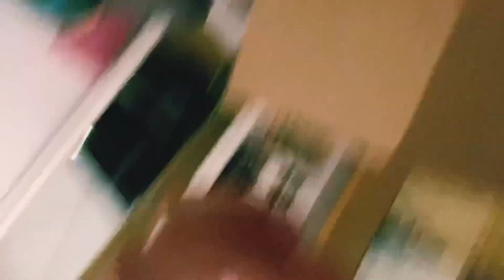Pampa Direct en Bosnia // Productos Argeninos en el mundo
Hola amigos!

La semana pasada, los chicos de Pampa Direct le enviaron un regalo a la nueva integrante de la familia.

Llegamos a casa y teniamos una caja llena de delicias que me estoy antojando en estos meses de embarazo.

Aparte... que mejor que ir acostumbrando a la mini-argentina a estos sabores.

Hace dos años que uso los servicios de Pampa Direct. Los conoci cuando vivia en Dubai y nunca me decepcionaron con la calidad de productos, rapidez y servicio al cliente.

Cuando decidimos mudarnos a Bosnia, me preocupe pensando en como iba a poder acceder a estas cosas pero ellos tienen la solucion.

Tambien puedo hacer pedidos de diferentes productos que uso con el embarazo (como las cremas anti-estrias) y otros productos para el bebe.

Usando el codigo MATEROS te hacen un descuento en el check-out.

Recomendado! Vayan a hacer su pedido.

Y una vez más. MUCHAS GRACIAS PAMPA DIRECT!